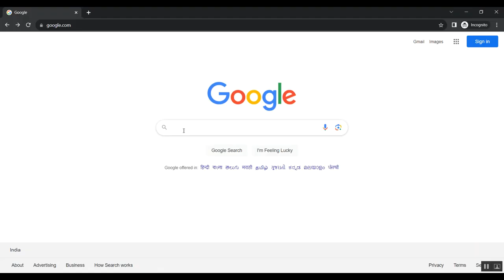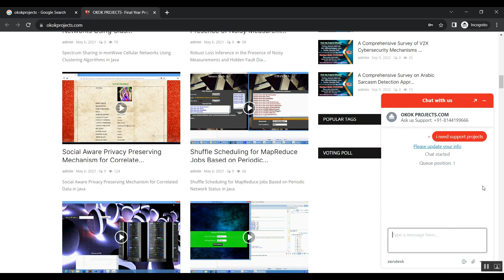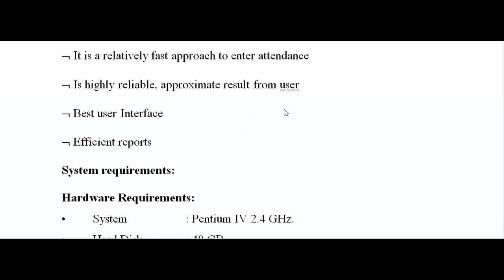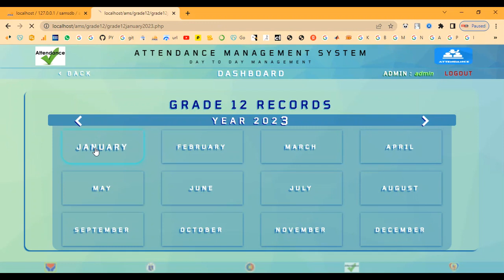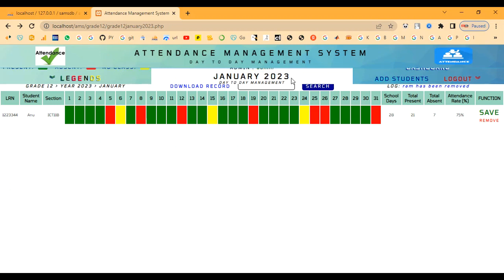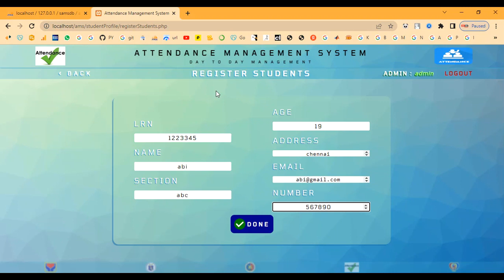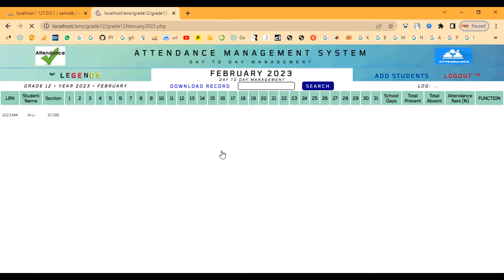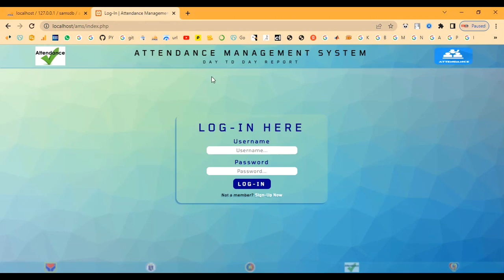Software For Attendance Tracking in PHP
IEEE PROJECTS 2024 TITLE LIST

* Complete Source Code
* Complete Documentation
* Complete Presentation Slides
* Flow Diagram
* Database File or Dataset
* Screenshots
* Execution Procedure
* Video Tutorials
* Supporting Softwares

Support Specialization
* 24/7 Support
* Ticketing System
* Voice Conference
* Video On Demand
* Remote Connectivity
* Document Customization